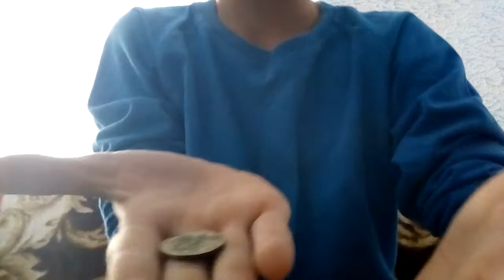Truc cu moneda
Acum o zi